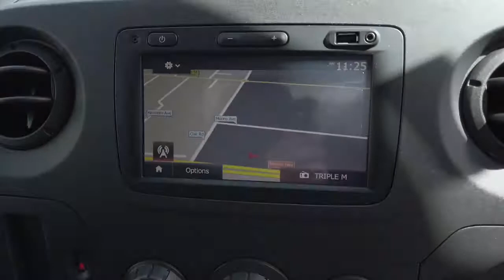2019 RENAULT MASTER Sydney, Kirrawee, NSW, Parramatta, Sutherland A0129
Glacier White New 2019 RENAULT MASTER available in Kirrawee, New South Wales. Servicing the Sydney, Parramatta, Sutherland, NSW area.

Dominelli Ford
571 Princes Highway